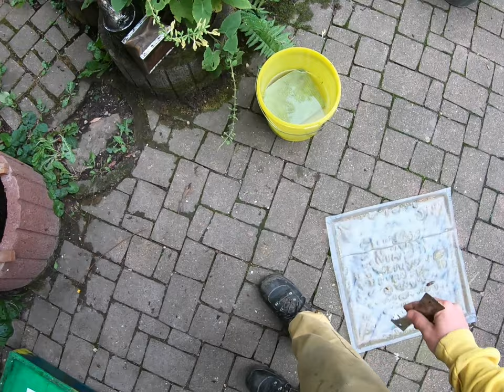letzte Honigernte 19.09.2022